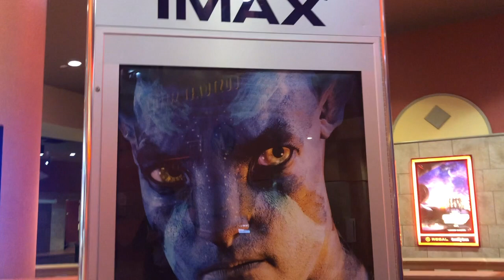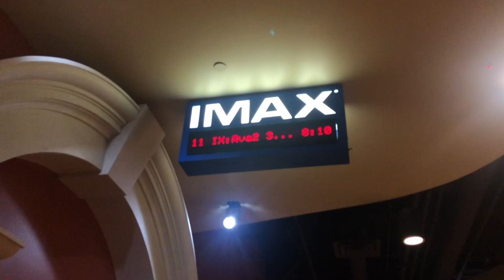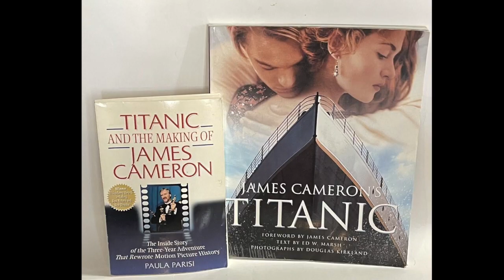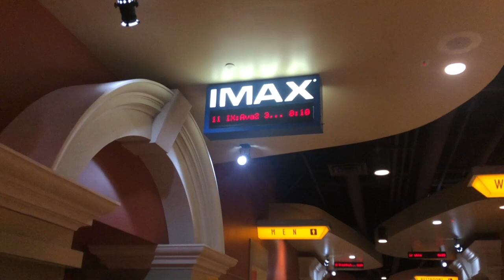AVATAR THE WAY OF WATER BEFORE AND AFTER THE MOVIE REVIEW JAMES CAMERON amc AMC STOCK STORY MOASS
The first part of this movie review is made before I see the movie and the 2nd half of the review is completed after I see the movie.

In the first half I say if I think I will like or not like this movie and why.
In the second half, I see if what I thought held true or did I change my mind about the movie after I saw it.

THE AMC STOCK STORY hosted by Russell Corey.